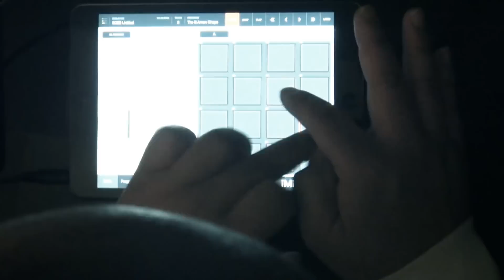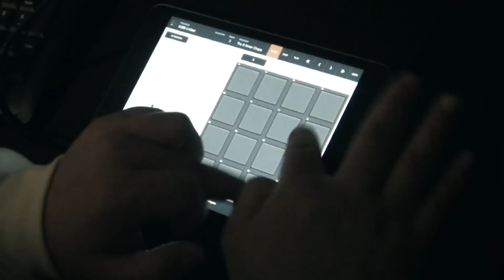iMPC Sessions: Amen Break Freestyle with Profane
Drum and Bass producer Profane (Inperspective Records, Digital Wreka) plays with the amen break on the iMPC Pro on an iPad Mini.